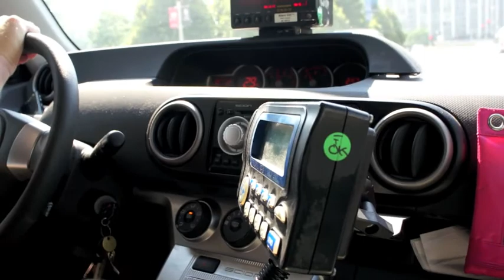Dmitry Samarov author of Hack: Stories from a Chicago Cab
Hack: Stories from a Chicago Cab will be published by the University of Chicago Press on October 1, 2011.